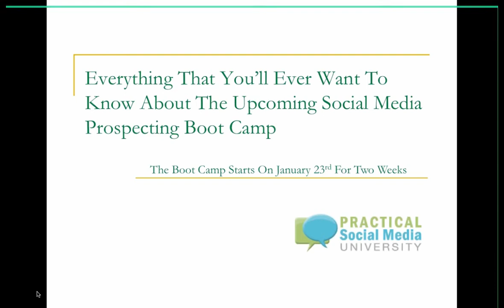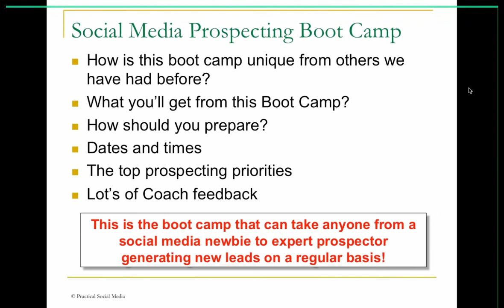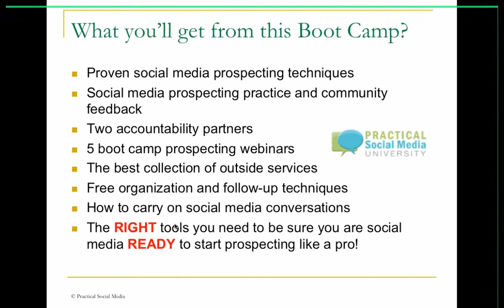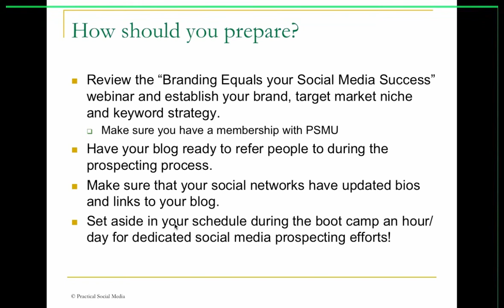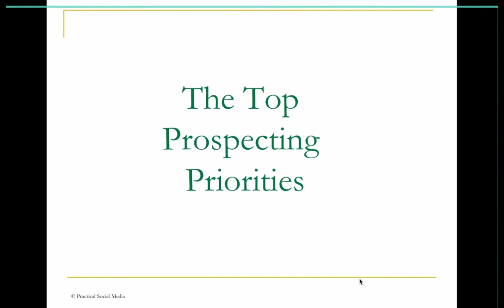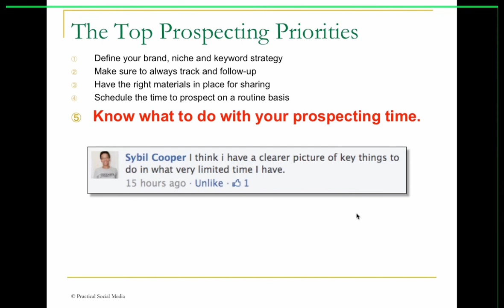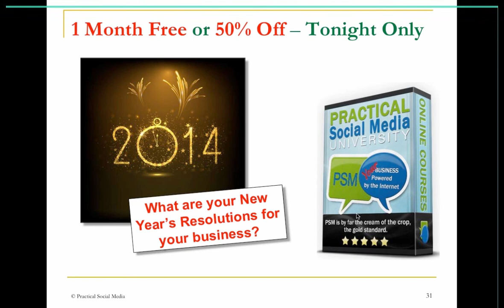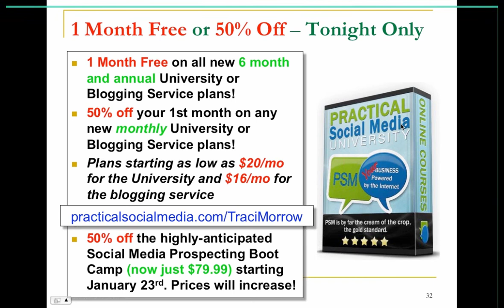The Social Media Prospecting Boot Camp Information Webinar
This video explains everything that you can expect out of the boot camp, starting January 23rd! This boot camp is exclusively for Beachbody Coaches.